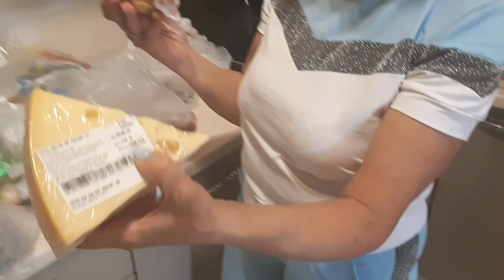Закупились в METRO. Обзор покупок.